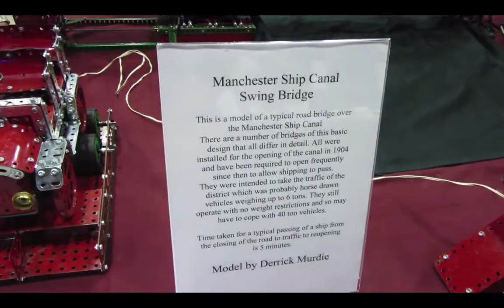Skegex International Meccano Show videos Sunday June 25th 2017